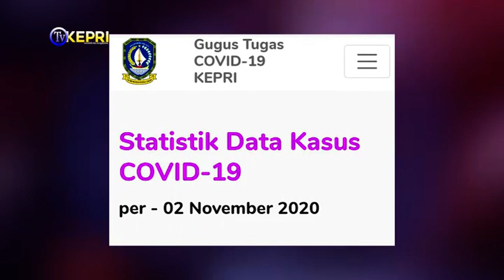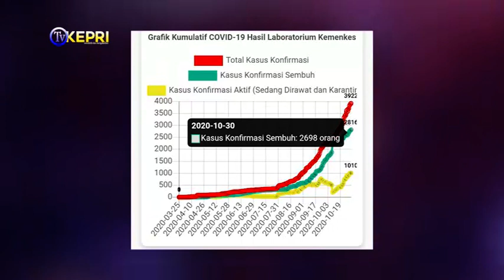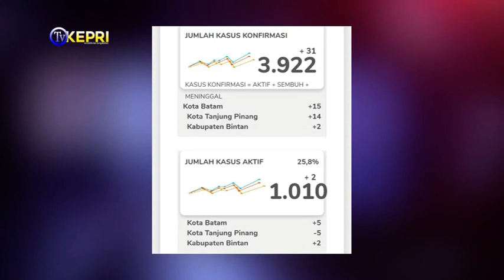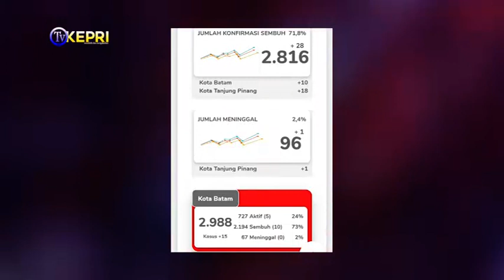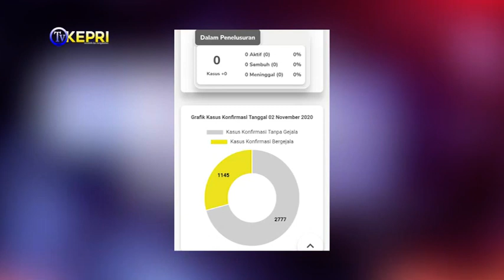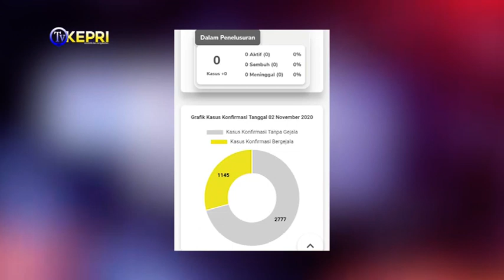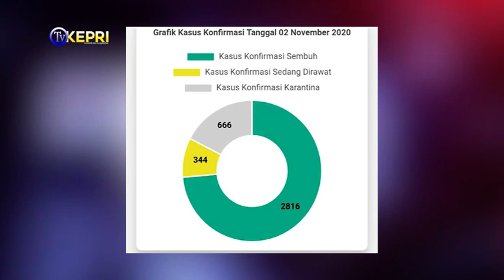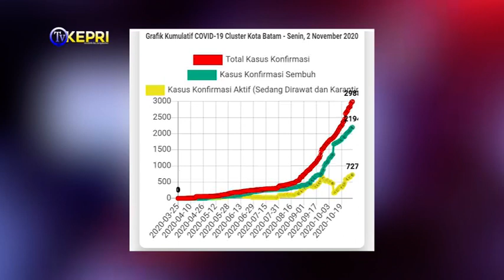UPDATE GRAFIS 2 NOV 2020 GTC 19 PROV KEPRI -TV KEPRI